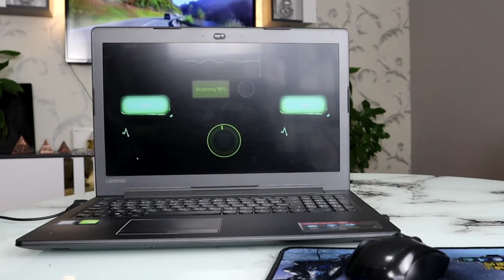لما العيله تجيب جهاز كشف الكذب عالبيت🤣💔 obada kauoge